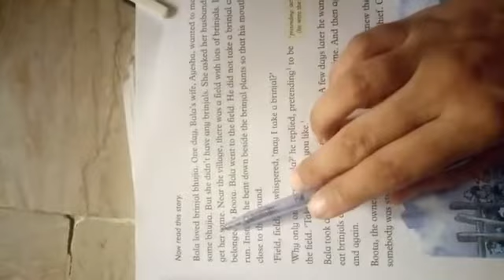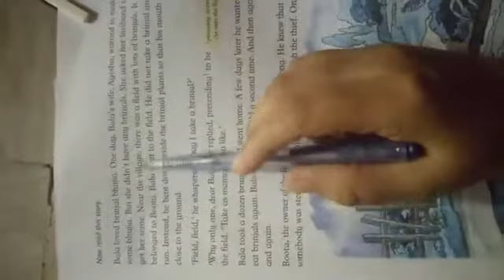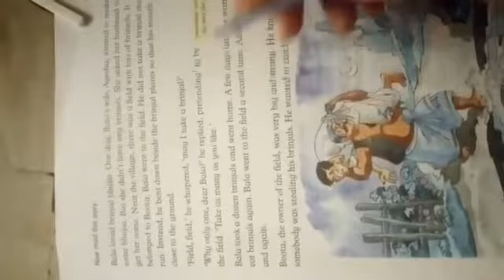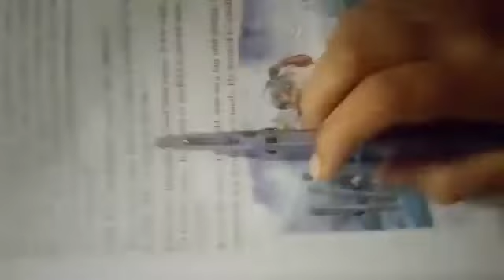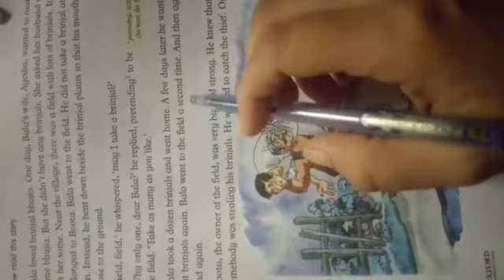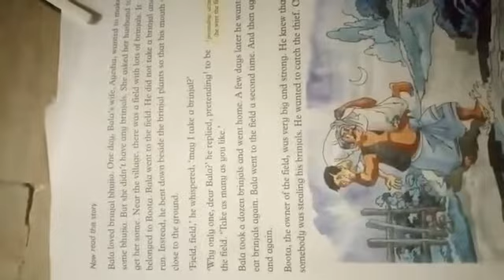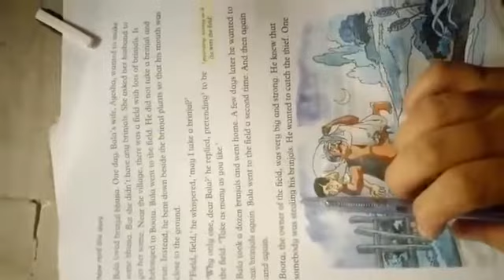Class 3 English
Chapter Asking Permission ( part 1)